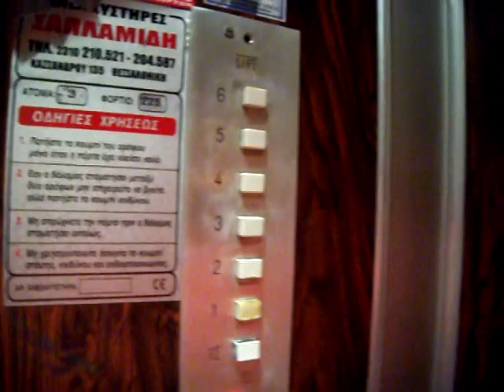ZALOGGOY 19 ENTRY+ELEVATOR+INSIDE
Υπεύθυνος Επικοινωνίας: Κος Βασίλης Κοντέλης
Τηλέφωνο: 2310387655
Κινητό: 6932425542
Διεύθυνση: Ρ. Φεραίου 175
Περιοχή: Θεσσαλονίκη, Συκιές.